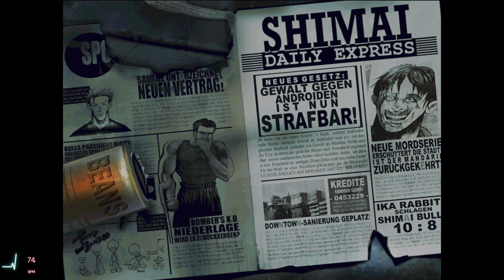Vandell: Knight of the tortured Souls - Willkommen in La Herida - Ep 01 | Let's Play | Deutsch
Ein neues Spiel aus der Kategorie Let's Retro und zwar: Vandell - Knight of the tortured Souls.

Eure Buggy

►Dieses Spiel◄

Die Mega-City La Herida 5 im Jahr 2289. Schmutzig, stickig und kalt. Dicke Rauchschwaden verdecken den stinkenden Unrat, während grelles Neonlicht und der ständige Nieselregen den Straßen einen kühlen Glanz verleihen. La Herida gilt als der Schmelztigel von Gewalt, Zwielicht und Verbrechen. Jede Minute geschieht ein Raub, jede Stunde ein Mord... Detective Adam Vandell ist ein guter Polizist, der gewaltsame Tod seiner Frau stieß ihn allerdings in eine tiefe Krise. Nun stürzt er sich in seine Arbeit, beseelt und besessen von Rachegefühlen und dem Gedanken, den Mörder seiner Frau zu fassen. Jede Nacht kehren die Alpträume wieder, genährt von tiefen Depressionen und den schrecklichen Erinnerungen. Als in einem Motel in der Nähe von Shimai die Leiche eines Mannes gefunden wird, scheint sich sein Schicksal zu wiederholen... Helfen Sie Vandell eine blutige Mordserie aufzuklären. Einzig seine Fähigkeit, Gedanken zu lesen, wird ihm helfen in dieser finsteren Zukunftswelt zwischen Freund und Feind zu unterscheiden.

►Mein Kanal◄

►Social Media◄